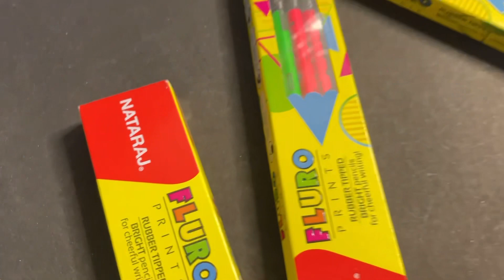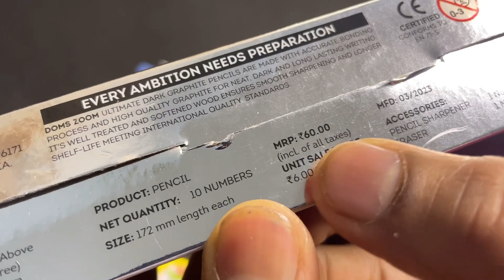बच्चों की पेंसिल का wholesale price